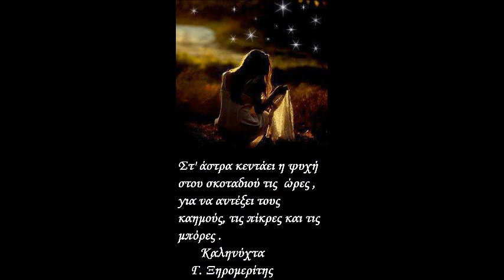16 ΙΟΥΛΙΟΥ ΚΑΛΗΝΥΧΤΑ